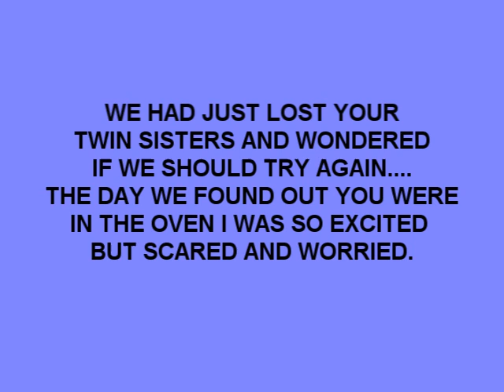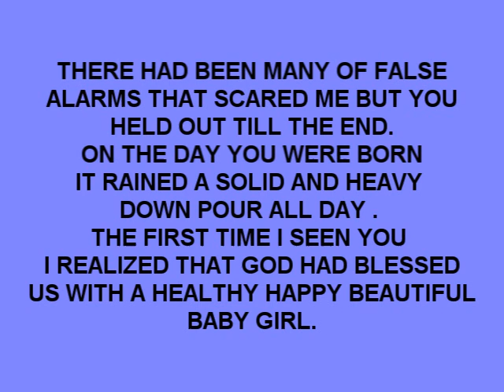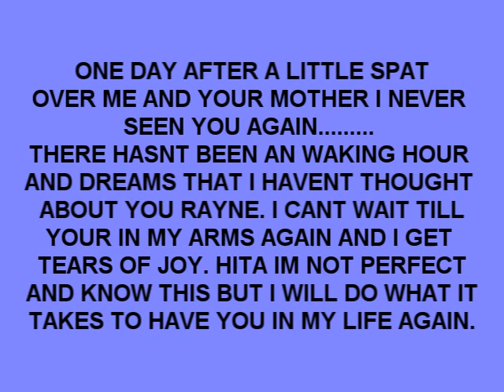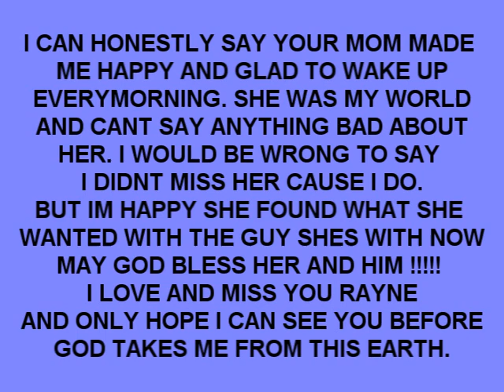RAYNE........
MY HEART GOES OUT TO ALL THAT LOST LOVED ONES ON 9-11. I ONLY HOPE GOD LETS ME SEE MY DAUGHTER BEFORE HE TAKES MY LIFE FROM ME.